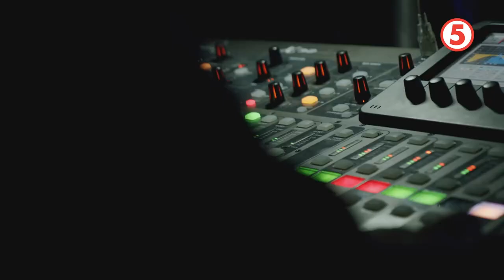Sing Galing | Heto na ang ating Sing Masters!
Meet our Newest Sing Masters na magdadala ng Kantahan, Kasiyahan, at Kakulitan sa Original Videoke Kantawanan ng bansa!

Sing you soon!